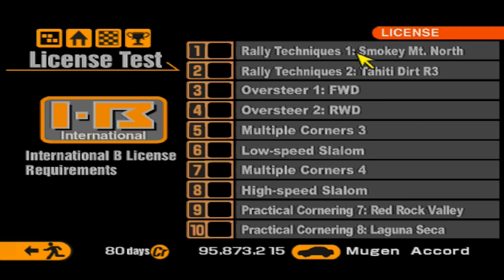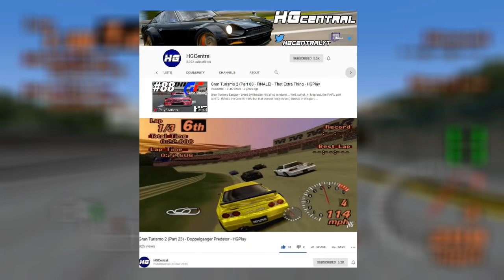Gran Turismo 2: All Prize Cars in all Colours Ft. HGCentral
Myself and Thunder from HG Central combine once more to bring you the second 'all prize cars' video. This time, we're featuring Gran Turismo 2. In this video, you'll see every single prize car in the game, and how to unlock each one. We've also shown off every single colour scheme you can unlock for each car, in case you wanted to get what is literally every single prize car!

This video is quite a bit longer than the Gran Turismo 1 video that Thunder and I originally worked on together, which is due to the fact that there are more races and more cars to win on Gran Turismo 2. But of course, with it being a sequel to the original, it was bound to be a bigger game.

Huge thanks to Thunder for working so hard on the commentary. I put together a script, and he went above and beyond with additional research to add to it. Please take the time to check out his videos and consider him as a guest commentator for your videos too!

The music in this video is from all four 'cities' of Gran Turismo 2's car dealerships. Listen to them here:

On a side note, I know there are a couple of bits in this video which are a little less than perfect. I was going to amend it, but my external hard drive (where I'd saved some of the clips), failed. :( Still, the video is almost perfect, and I would have only done a few final tweaks.